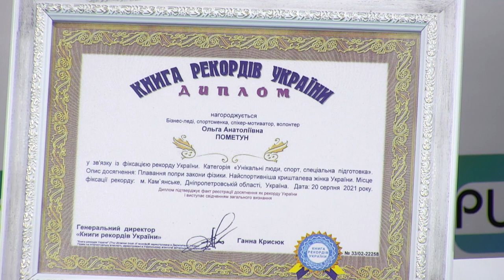Дівчина з інвалідністю з Кам'янського потрапила до Книги рекордів України